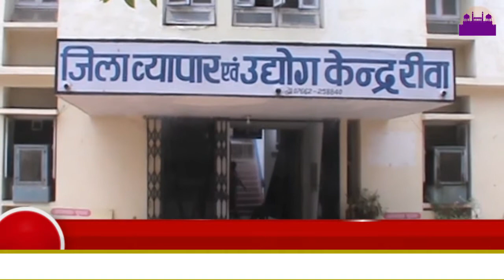रिश्वत लेते हुए पकड़ा गया सरकारी बाबू ||REWA DARSHAN